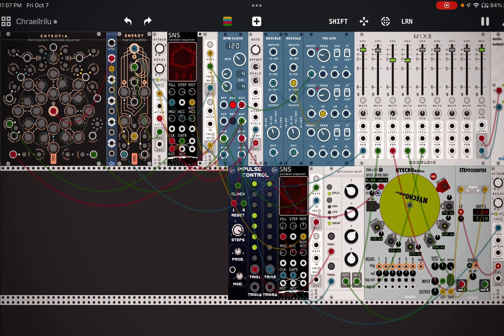Brief Lonliness [Mi Rack glitchy patch]